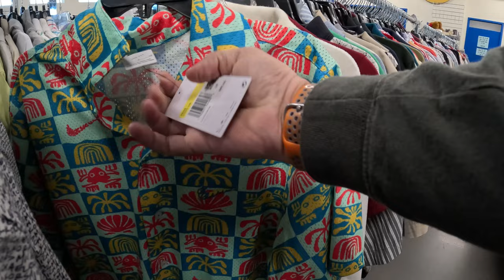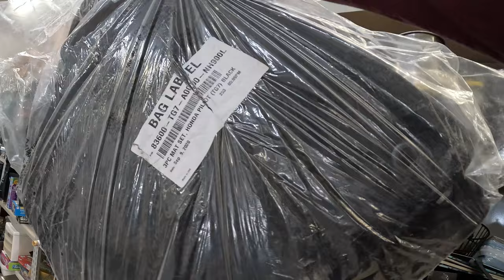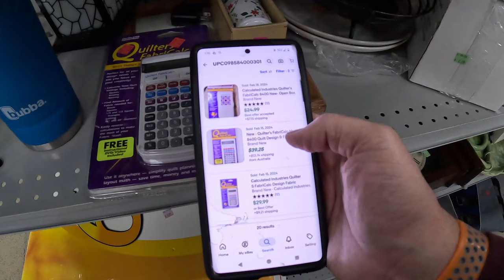Thrift Stores Aren't Dead! There's Money to be Made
Start reselling items from thrift stores to Ebay.

Bubble Mailer and PolyBags Code - Flippy

Golf Club Boxes(4”x4”x48”)
Golf Club Boxes(6”x6”x48”)
Digital shipping scale 50lb Accuteck
Thermal Printer(SUPER CHEAP!)
Cardboard Cutter
LED Lights for listing
Shoe Cleaning Tools
Dr Martens Wonder Balsam
Box Resizer

keywords:  work from home dad, yard sale treasure hunting garage sale entrepreneur full time reseller pickers yard sale estate sales estate sale ride along thrift with me auctions ebay reselling ebay haul vlog part time treasure hunting treasure hunt picking picker garage sale yard sale resell video ebay video make money from home make money online picking picking garage sales reselling garage sale profits treasure hunting buy and sell reseller community reselling community garage sale video thrifting to resell thrift vlog have secret thrift stores